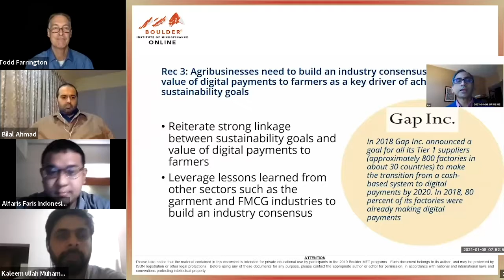Boulder Online MFT programs 2021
Microfinance Training Program (MFT) engages participants with thought provoking readings, exercises, and group work to equip them with practical tools and strategies to confront challenging times and prepare for a post-COVID future.

Participants in this MFT Certificate Program will obtain a thorough understanding of the strategies MFIs have used to segment clients and respond to their circumstances. We will look at tactical and strategic responses in the areas of product design, HR, portfolio, and financial management. These will help MFIs explore the practical and ethical dilemmas we face while balancing our need to support our clients while at the same time ensuring our long-term sustainability.